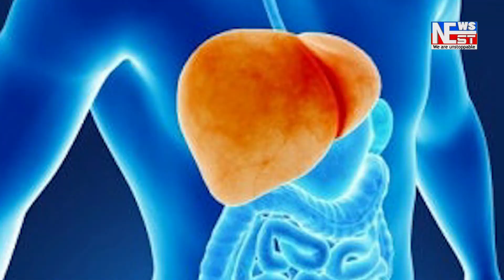সোণাপুৰৰ টোলগেটৰ সমীপত পথ দুৰ্ঘটনা।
সোণাপুৰৰ টোলগেটৰ সমীপত পথ দুৰ্ঘটনা। গুৰুতৰভাৱে আহত এজন ছাত্ৰ।